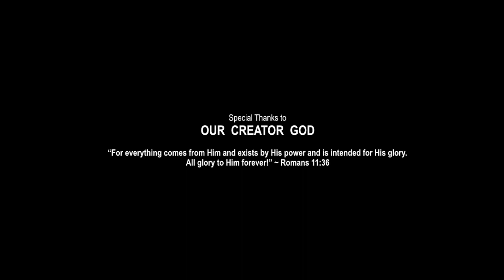LOBSTER SONG FOR KIDS | Under the Sea Songs | Animal Songs | Creation Connection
A lobster song for kids and how it cleans the ocean floor.  Get this lobster song and MORE under the sea songs for kids in our 'God's Treasures - Under the Sea Album'
Please LIKE our Animal Songs and SHARE our Kids Songs for Children with your Friends.

Now for some Lobster facts…

Lobsters taste with their legs and chew with their stomachs.

Lobsters keep growing forever.

They travel more than 100 miles each year.

Lobsters can be divided in two groups: clawed and spiny. Clawed lobsters have claws and they inhabit cold waters. Spiny lobsters have long antennas instead of claws and they could be found in the tropical (warm) waters.

“The Lord has made everything for its purpose…” ~ Proverbs 16:4

Video footage is a remix of the following sources:

Title: 125 Shrimp diggs a new hole sweet ADVENTURES UNDERWATER

Title: Lobsters, lobsters everywhere!

Title: IRISH SEA LIFE WEST COAST PART TWO

Title: IRISH SEA LIFE WEST COAST PART FIVE

Title: FD - Orconectes limosus (Rak pruhovaný)